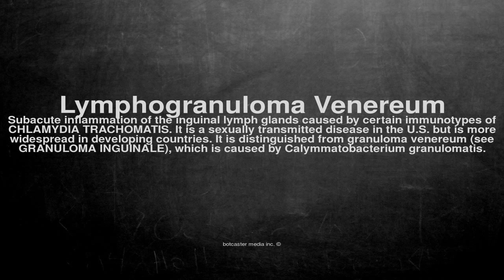Medical vocabulary: What does Lymphogranuloma Venereum mean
What does Lymphogranuloma Venereum mean in English?